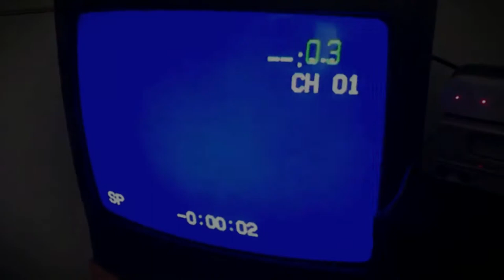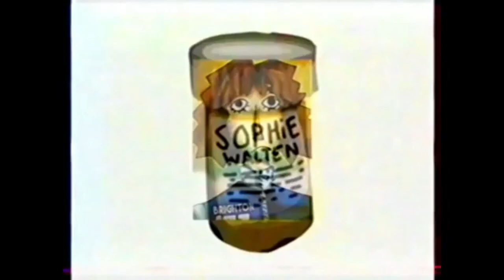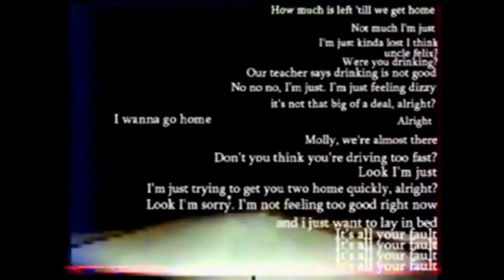CREEPY REVIEW | The Walten Files 3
SUPPORT Martin Walls channel!